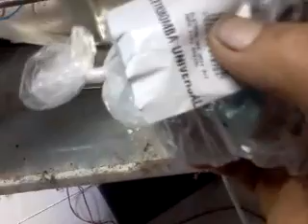MÁQUINA DE lavar roupa PARO de ENCHAGUAR E Não CENTRÍFUGA ESTE VÍDEO VAI AJUDAR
FAÇA um   curso

 conosco  mande mensagem  no WHATS  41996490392 falar com ruiz  professor